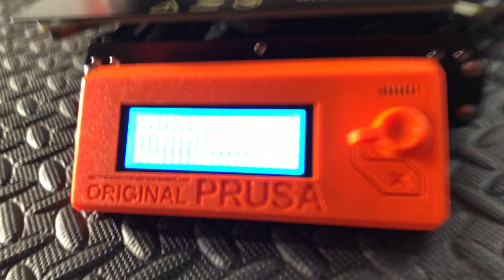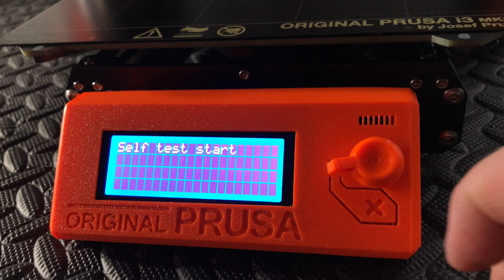Original Prusa MK3S Kit Assembly - Time-lapse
Check it out! I got a MK3S kit and put it together!

This was my first major 3d printer build and had a ton of fun.